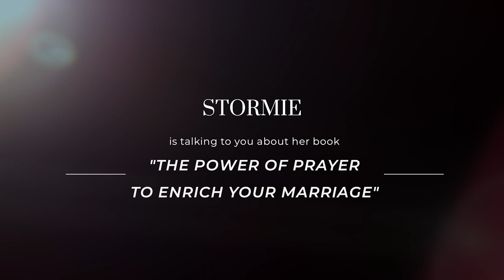Episode 3: Pray for Good Communication Between You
PURCHASE: The Power of Prayer to Enrich Your Marriage - *

In this third episode of “The Power of Prayer to Enrich Your Marriage,” Stormie Omartian shares her thoughts on the profound significance of communication within marriage. With a focus on prayer and understanding, she emphasizes the critical role good communication plays in fostering lasting intimacy. She also discusses the challenges that can arise when couples struggle to express their thoughts and emotions openly, and she underscores the transformative power of prayer to overcome communication barriers and strengthen your marital bond. You will see that by embracing kindness, honesty, and empathy, you and your spouse can navigate the complexities of your relationship together. Whether connecting with your spouse seems difficult or when everything is going well, Stormie’s empathetic wisdom and practical advice offer a path toward enriching your marriage through effective and heartfelt communication.

The Power of a Praying® Wife
The Power of a Praying® Woman
The Power of a Praying® Husband

Legal Notice